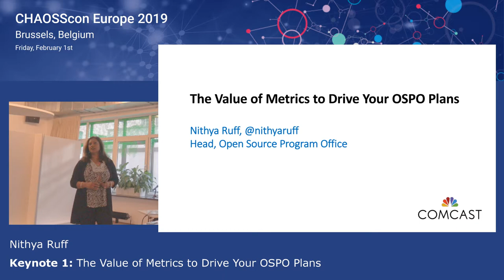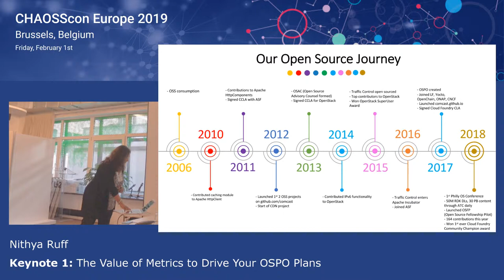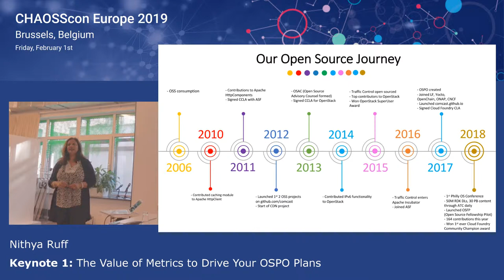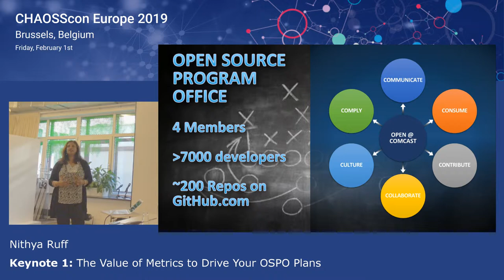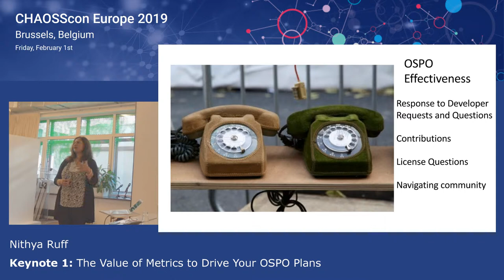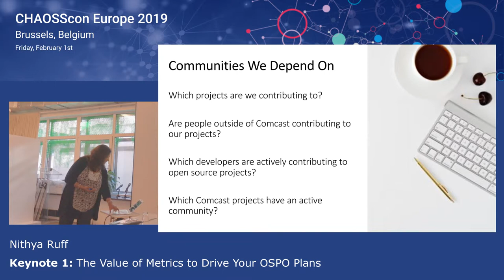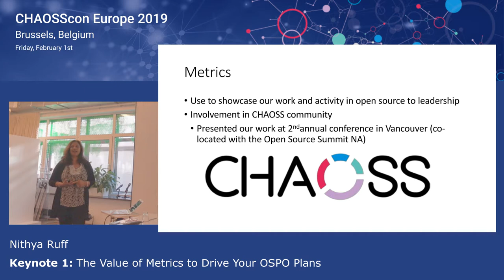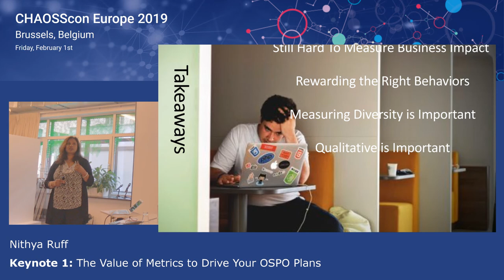The Value of Metrics to Drive Your OSPO Plans | Nithya Ruff | CHAOSSconEU2019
It is critical to measure the right activities and investments to evolve the Open Source Program Office (OSPO) at Comcast. It is also important to reward the right behaviors and culture changes. I will talk about the metrics project at the Comcast OSPO and how it has helped us shape a more effective OSPO.